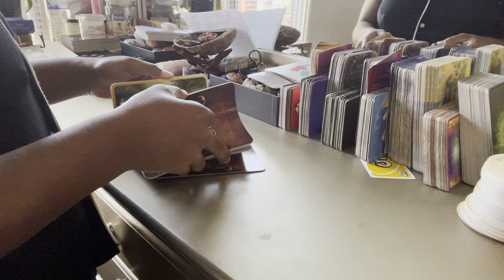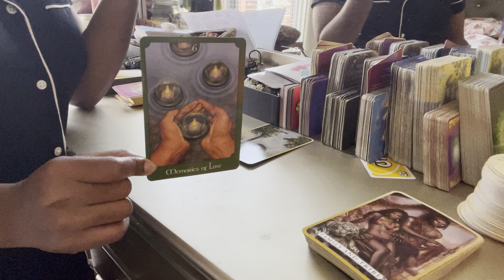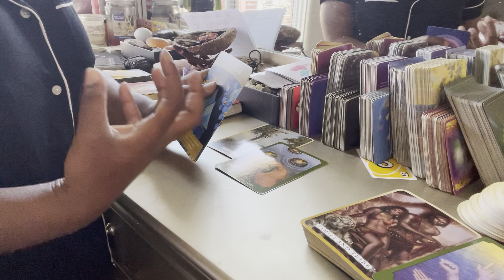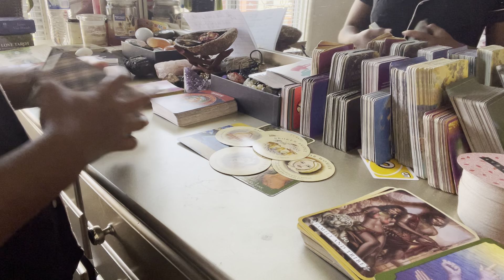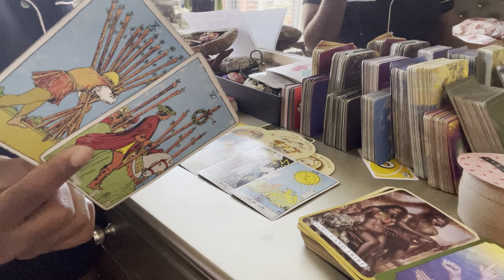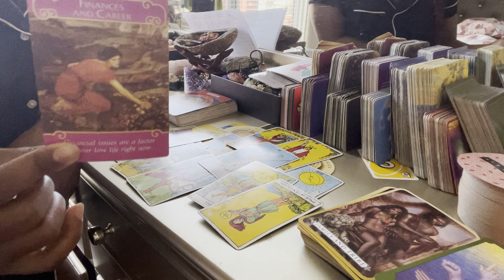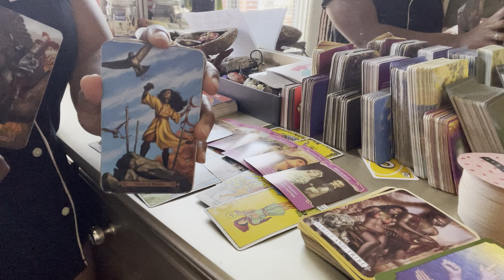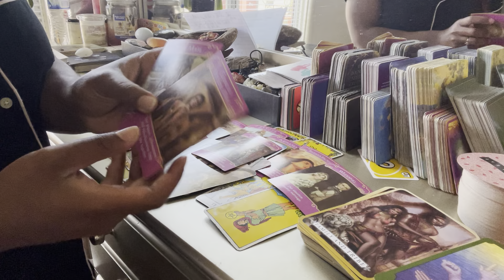Fire Signs Aries ♈️ ♌️ ♐️ : Watch you Tounge!!! Friend or Foes 😩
Here we are making moves for growth abundance and prosperity. If you want to stay in contact with me check out the information below.

She's the ONE 🌹Divine and gifted🌹

ShaytheGoddess33

If you would like to give offering of abundance send it to my:

$Missshayherself